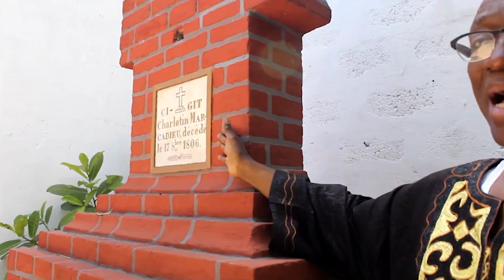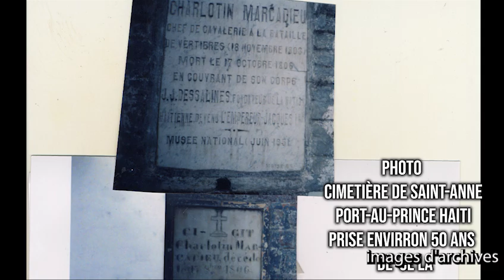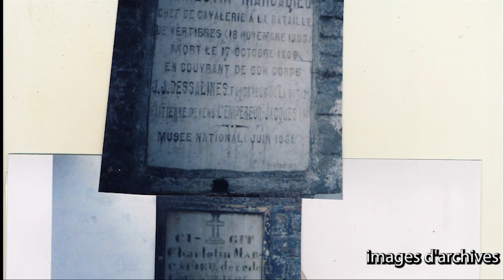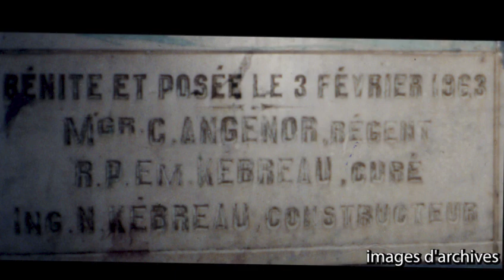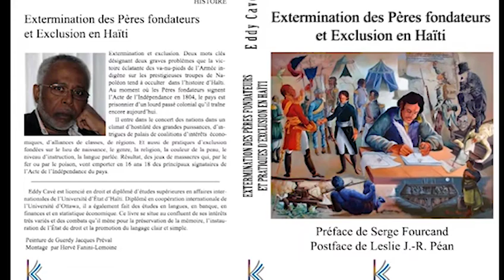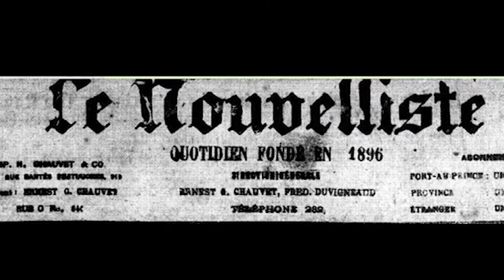Empeureur Dessalines le vrai vainqueur Napoléon Bonaparte le glorifié. Réal J. René / F.G Ciceron